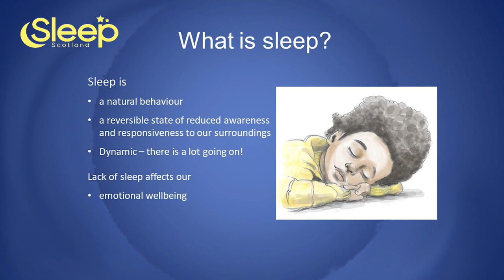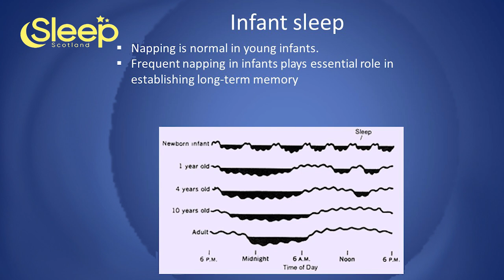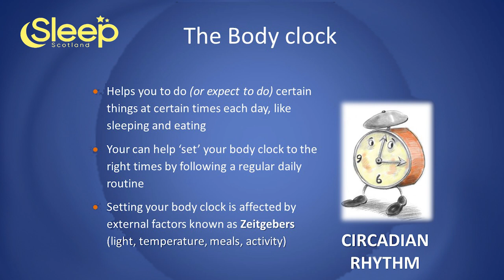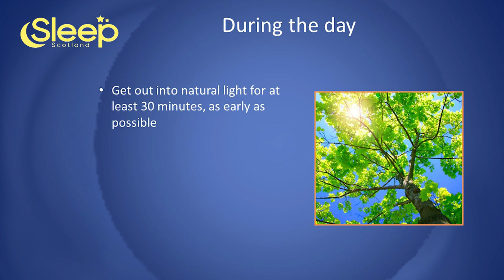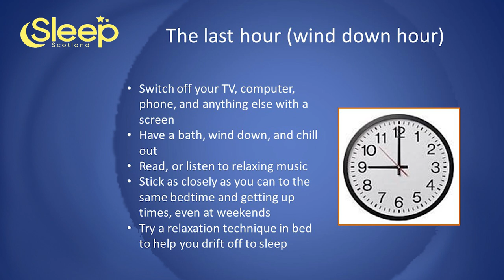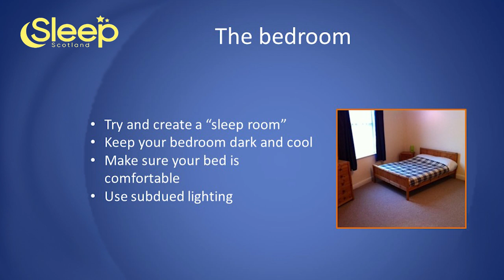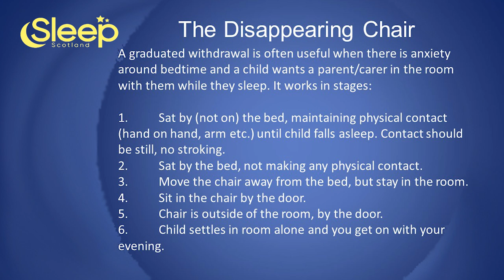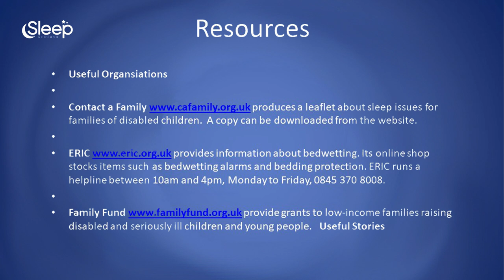Sleep Support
Sarah Hewat is a Neurodevelopmental Advanced Practitioner and a Sleep Practitioner. In this film Sarah looks supporting sleep for children who have a neurodevelopmental condition.
• What is sleep: 1:06 mins
• How you feel when you don’t get enough sleep/impact: 4:00 mins
• How much sleep should we get: 6:32 mins
• What sleep looks like (Hypnogram): 9:42  mins
• The Body Clock: 13:48 mins
• Sleep Hormones: 15:18 mins
• Jet lag effect: 21:05 mins
• How to get a good nights sleep: 21:50 mins
• Bed time environment: 28:12 mins
• Bed time routine: 32:48 mins
• Sleep and anxiety: 37:25 mins
• Disappearing chair strategy: 38:38 mins
• Crucial elements of a good sleep programme: 42:00 mins
• Local services: 44:10 mins